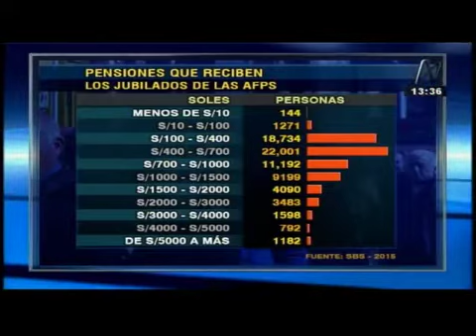¿Dónde invertir mis fondos de la AFP? Entrevista a Julio Vela, director del CIDE-PUCP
El director ejecutivo del Centro de Innovación y Desarrollo Emprendedor dio opciones a los afiliados de las AFP que decidan retirar el 95,5% de sus fondos, tras la promulgación de la ley. Expresó que una opción interesante pero riesgosa es realizar negocios. En este sentido, recomendó distribuir el monto en diferentes iniciativas, confiando en que alguien con noción de negocios sepa hacer crecer su dinero mejor que las aseguradoras.